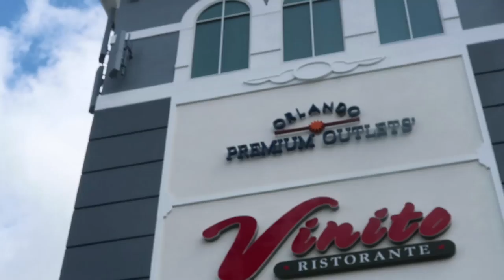VLOG ORLANDO 6: COMPRINHAS OUTLET + WALMART + T.J. MAXX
Olá, pessoal! No vlog de hoje, mostro como foi nosso dia de comprinhas em Orlando. Passamos no outlet da International Drive, no Walmart e na loja T. J. Maxx. Espero que gostem!

***ATIVE AS NOTIFICAÇÕES DO CANAL CLICANDO NO SININHO***